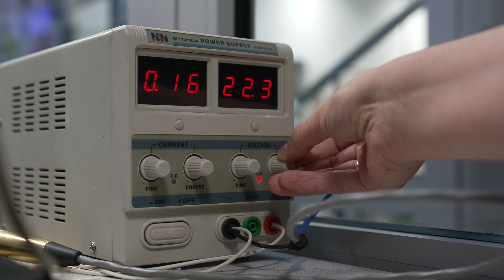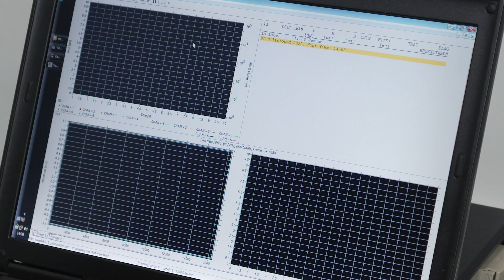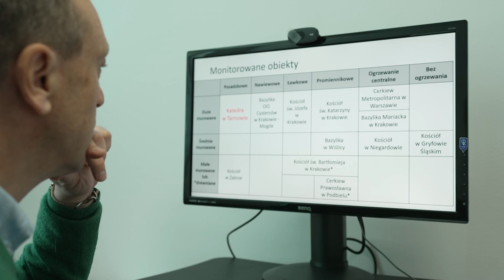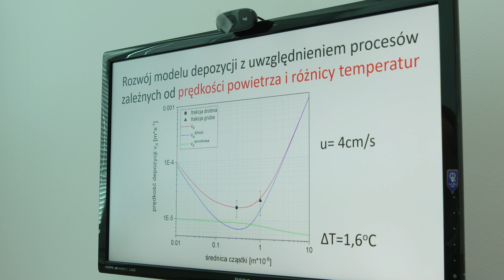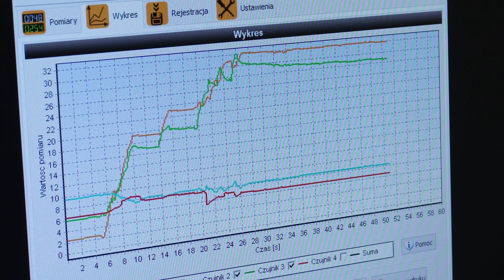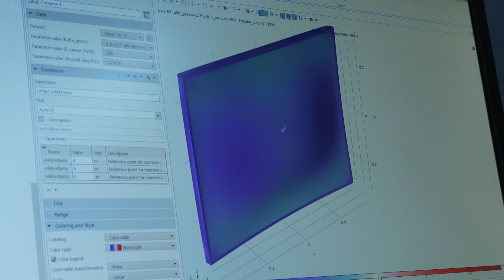Czas nauki: Ochrona dziedzictwa kultury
W Instytucie Katalizy Fizykochemii Powierzchni PAN w Krakowie zespół pracowników z Grupy Badań nad Dziedzictwem Kultury prowadzi badania dotyczące oddziaływania środowiska na obiekty artystyczne i historyczne będące dziedzictwem kultury. Naukowcy w swojej pracy wykorzystują narzędzia nauk ścisłych, inżynieryjnych i nauk o życiu do szukania optymalnych rozwiązań w konserwacji dzieł sztuki.